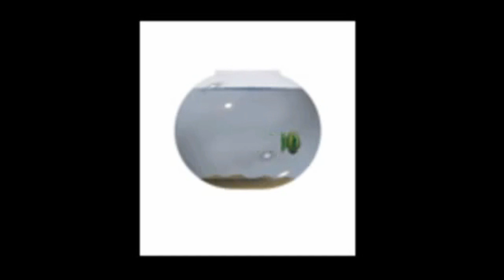web animation 1 : gif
gif is a file extension like example.gif or saturn.gif, which could be the image file like a jpg, that is just a pic, or it could be an animation file